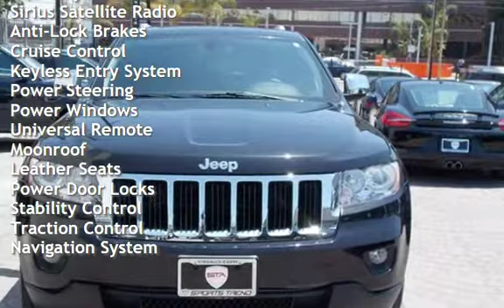2012 Jeep Grand Cherokee Limited for sale in Sherman Oaks, CA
HEREIS A BEUTIFUL LOW MILE 2012 JEEP GRAND CHEROKEE LINITED, BLACK OVER BLACK LEATHER INTERIOR, 32K MILES, NAVIGATION WITH REAR VIEW CAMERA, MULTI FUNCTION STEERING WHEEL, CHROME WHEELS, ROOF RACK, LOADED! WE HAVE BEEN IN BUSINESS SINCE 1987 AND OFFER WORLD WIDE SHIPPING,FINANCING WITH EXCELLENT RATES, EXTENDED WARRANTIES AND OUR PORSCHE SERVICE FACILITY.